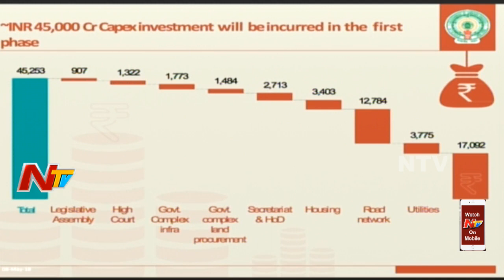CM Chandrababu Speech at TDP Mahanadu 2018 || Kanuru Siddhartha College Grounds | Vijayawada | NTV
CM Chandrababu Speech at TDP Mahanadu 2018 In Kanuru  Siddhartha College Grounds at Vijayawada.